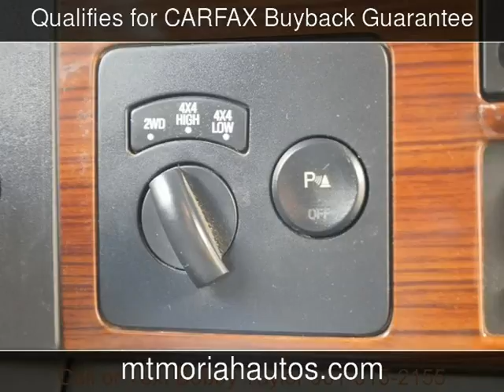2006 Ford F-250 Lariat Used Cars - Memphis,Tennessee - 2016-07-23